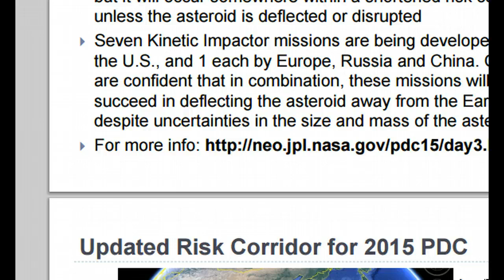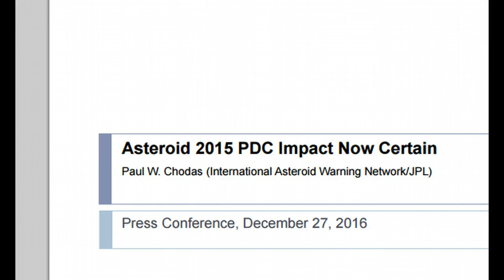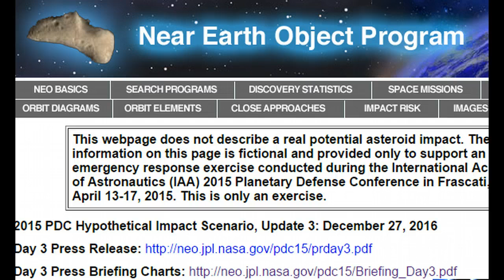Is NASA Hinting at Asteroid Impact In 2022?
NASA's Claim on the top of the main page Claims it's just for an Exercise. But we know all to well how exercises go live. Even if there is not an impact in 2022, the information they release is pretty interesting. They love to hide things in plain sight!